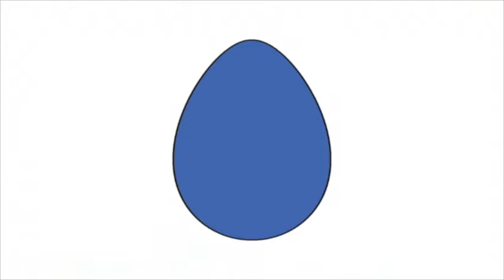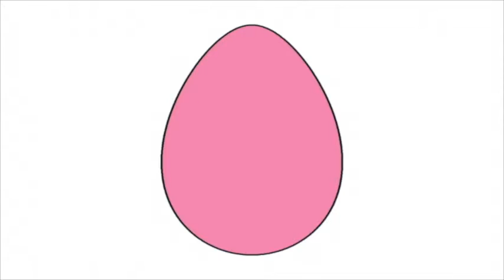Surprise Eggs Kids Toys Paw Patrol Avengers Spiderman Peppa Pig | RUKids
Surprise Eggs Kids Toys Peppa Pig Paw Patrol Kids Chase Marshall Rubble Skye Rocky Zuma | RUKids Kids Song Cartoon

Welcome to RUKids Media, We provide a channel with the FUN of Warner Bros cartoons, The Beauty of DISNEY, and the educational benefits of Sesame Street, we at RUKids Media have been inspired by  Chuck Jones, Friz Freleng, Robert McKimson, Tex Avery, Robert Clampett, Frank Tashlin, Walt Disney, and Jim Henson for many years and love creating amazing fun animation videos for children of all ages. All our animations aim to help with the growth of a child and the development their mind, we have a strong passion to create big bright bold colorful visuals, this is to help stimulate the creative side of your child's mind to develop while on their amazing journey through the early stages of life.

The element of surprise is such an amazing thing for people of all ages, it could be a happy birthday surprise or a surprise party, but for children a surprise is a great way to make a child feel happy and gets their mind wondering what could this surprise be, so when mixing that with a egg, the joy it brings to a child when reveling a hidden toy or object inside the egg creates such a fun and happy feeling inside a child's mind.

RUKids Media love all animations and we have many favorites when it comes to animated cartoons from past and present. We are strong fans of all Disney characters from the classics like Mickey Mouse, Goofy, Minnie Mouse and the modern Disney characters like Disney's Frozen Elsa, Anna, Olaf.

We are huge fans of all children's animation cartoons and characters like Paw Patrol Pups, Chase, Marshall, Rubble, Rocky, Skye and the rest of the Paw Patrol Pups who hang out with Ryder at the pups look out tower on Adventure Bay and are always available to save the day.

The Marvel Comic characters are some of the best that have ever been created. The Marvel Avengers team are classic and we just adore the whole team, Captain America (Steve Rodgers), Iron Man (Tony Stark), Spider-man (Peter Parker), Hulk (David Banner), Black Panther, Black Widow, Hawk Eye, Falcon and all under the command of Nick Fury. How could we forget the bad guys that Marvel have created over the years like the evil Venom who came from space, Sandman ( not so evil just had bad luck ) Magneto, Doctor Doom, Juggernaut, Apocalypse, Thano, Galactus, Loki and many many more.

DC Comics are also a big favorite of RUKids Media. They have been around for many years and have a amazing catalog of characters. Here are just a few of our favorites like Batman, Superman, The Flash, Wonder Women, Auqaman, Joker, Robin, Cyborg and Green Lantern, plus we can't forget some of the bad guys like Batman's enemy The Joker, Superman's enemy Lex Luther and many more as the list is endless.

All Music And Sound Effects Provided By : Papa J

Please make sure you leave a comment for any future videos or characters you would like to feature on the RUKids Media Channel.